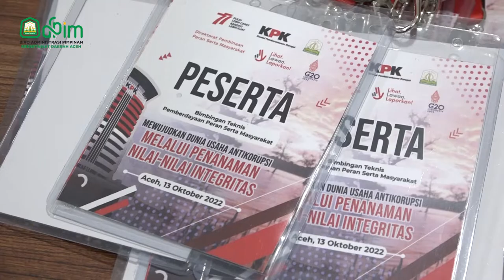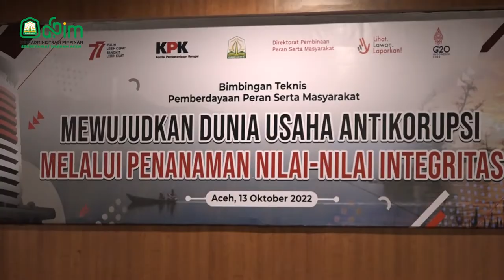Pj Gubernur Aceh Apresiasi Bimtek Dunia Usaha Anti Korupsi yang Diselenggarakan KPK